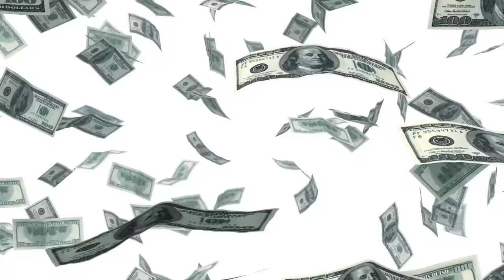AK-47 vs M-16 vs G3 What's the best rifle?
Ever since guns were invented they changed the nature of war. After the 19th century it became unimaginable to wage war without guns and, naturally, countries started mass producing them for their armed forces and armed forces of their allies. But what makes a good standard issue rifle? Well let's take a look at three of the most famous standard issue rifles around the world and try to answer that question.

See the book collection here:

Amazon USA

Amazon UK

Credits:

Direction: Ognjen Jovic
Script: Luke Ursone

To keep our educational videos as entertaining as possible, alternative images and video footage are used when the original coverage is unavailable. All effort is made for the visuals to be as accurate as possible.